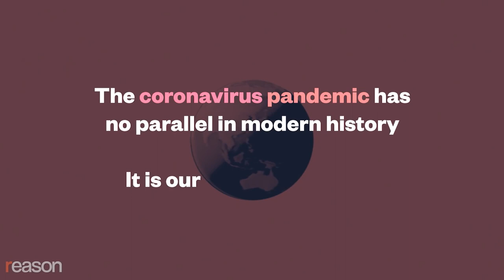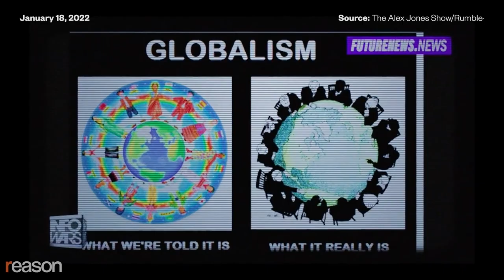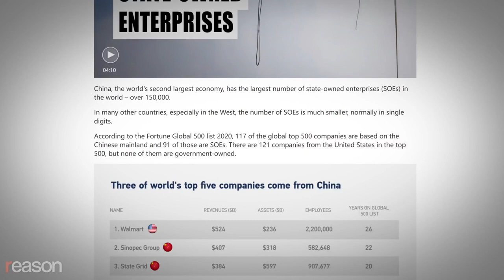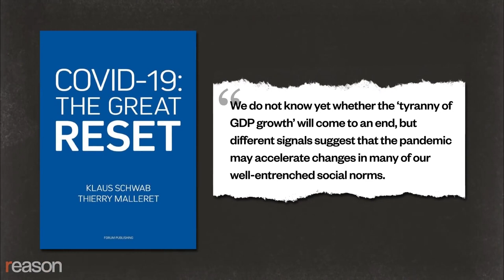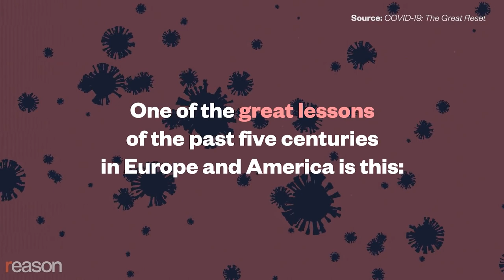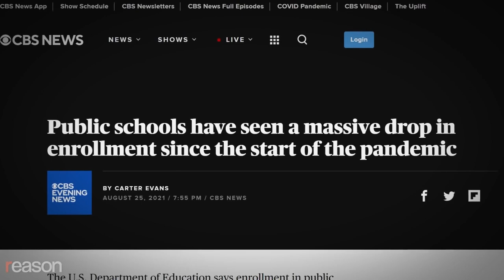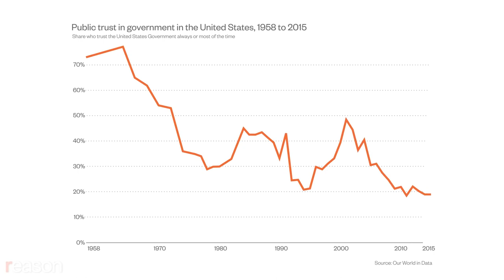Was the Covid Virus Manmade?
The world is facing a defining moment in the wake of the coronavirus pandemic. Klaus Schwab, head of the World Economic Forum, has set the tone for a conference with his introduction of the opening speaker, President Xi Jinping of the People's Republic of China. In his vision of a coordinated global economy, Schwab envisions a united globe managed by experts. However, this ideal of the Great Reset has led to speculation of a conspiracy of global financial elites and politicians to depopulate the planet. This video explores the truth behind the Great Reset and its impact on the future of capitalism. It delves into the history of crises and their effect on the state, and the potential for a Great Escape through technology and its impact on individual freedom.

The Great Reset: Fact or Fiction?
The Future of Capitalism: Stakeholder vs. Shareholder?
Covid-19: The Defining Moment of our Generation?
The Post-Pandemic World: A Reimagined Social Contract?
The Great Reset Conspiracy: Truth or Hype?
The Limits of Central Planning: The Individual vs. the Whole